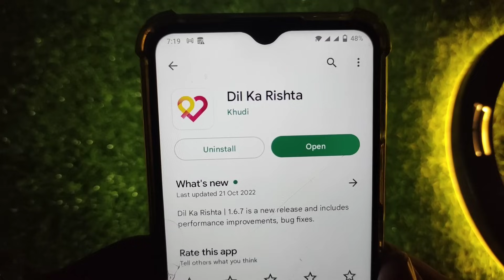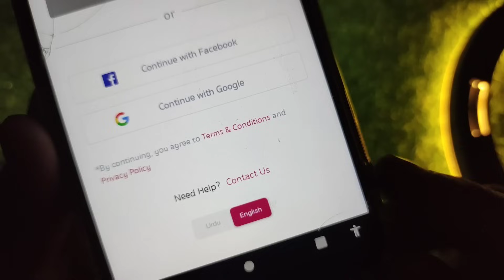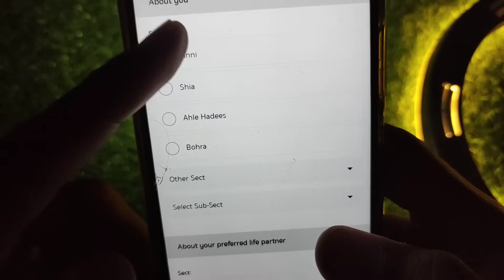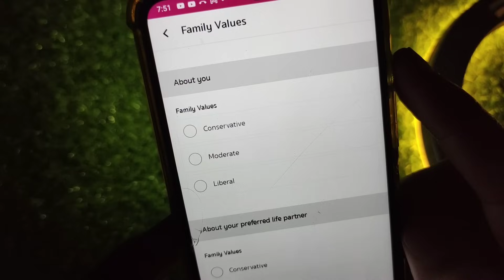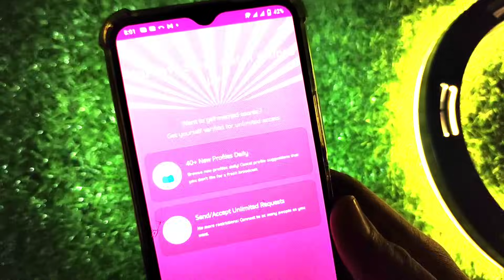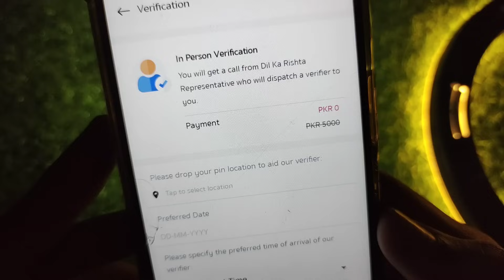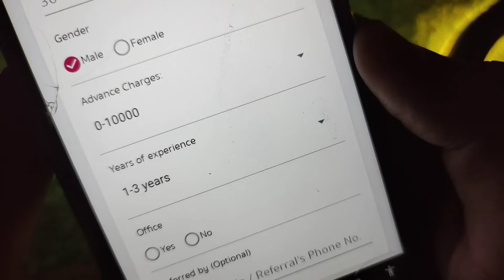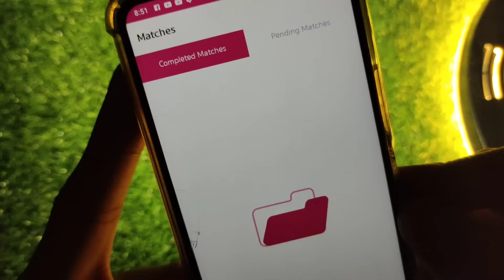How To Use Dil Ka Rishta App | Dil Ka Rishta App Istemal Karne Ka Tarika | First Online Rishta App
in this video I will tell you How To Use Dil Ka Rishta App | Dil Ka Rishta App Istemal Karne Ka Tarika

Cover Topic
22:24 How To Register In Dil ka Rishta As a Rishta Consultant